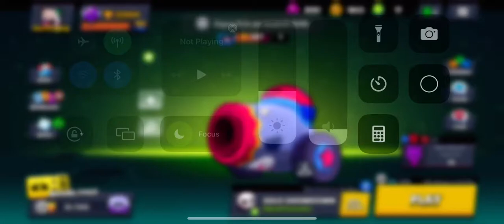So close to 33k 🏆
So close lol

Make sure to like and sub for more and sorry for late uploads ⏰